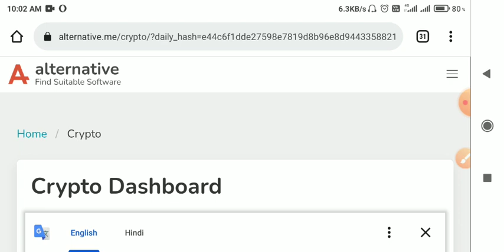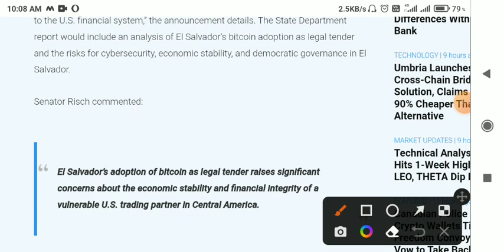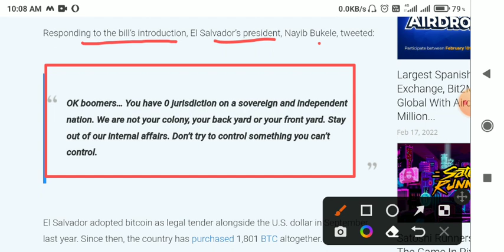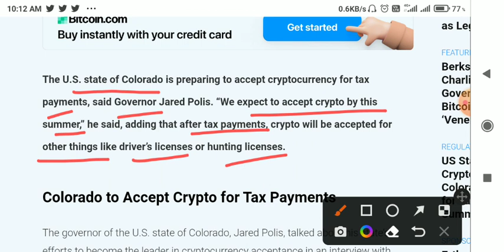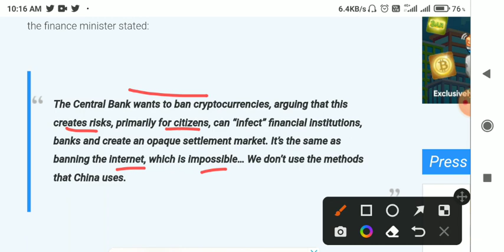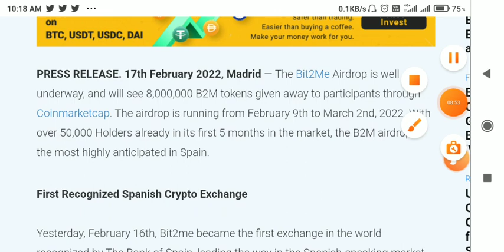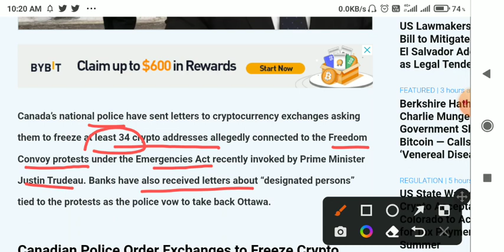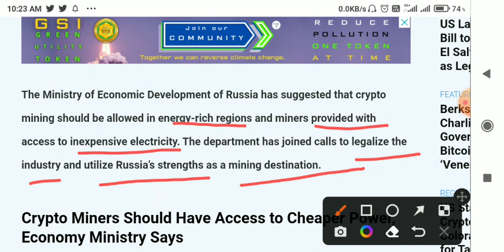🚨Very Urgent🚨Crypto की आयी अच्छी खबर🚨crypto News today hindi🚨cryptocurrency news today